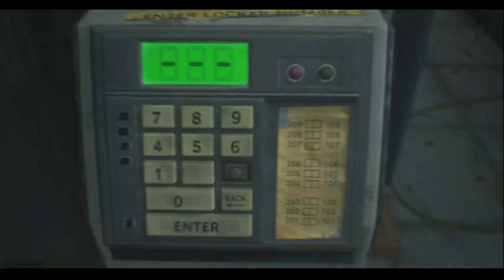Resident Evil 2 Remake - Ep 2 - LA CENTRALE (WALKTHROUGH ITA)